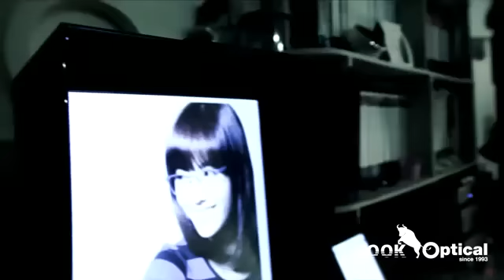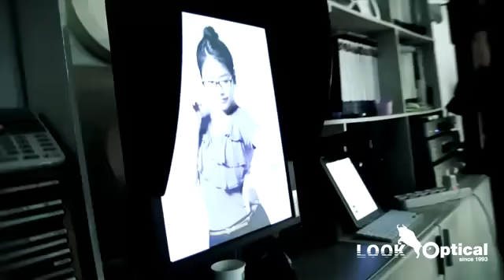[CF] T-ARA & 2PM - LOOK by LOOK